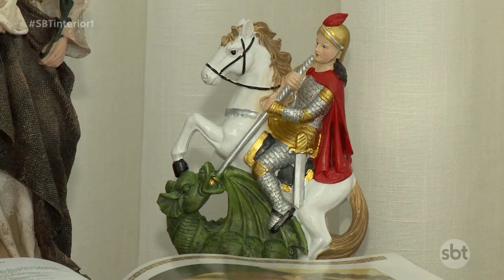Devotos aproveitam o dia para prestar homenagens a São Jorge